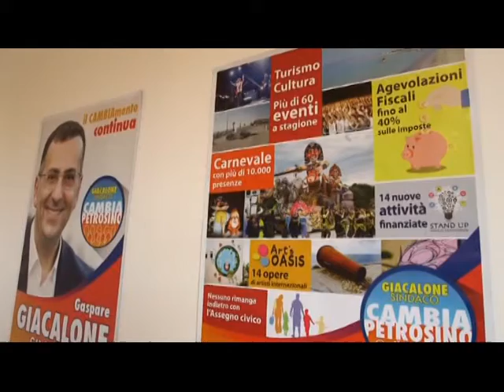IL CAMBIAMENTO PER PETROSINO